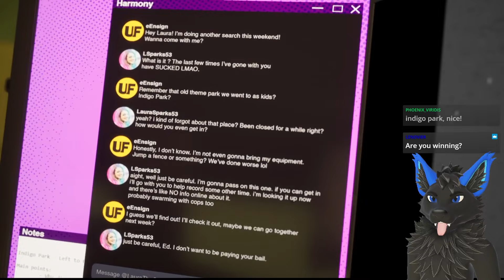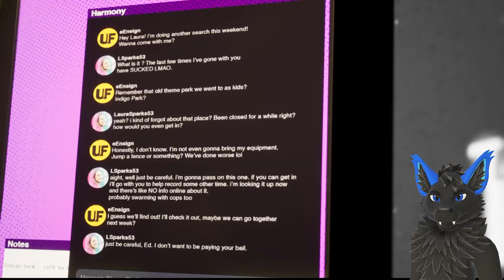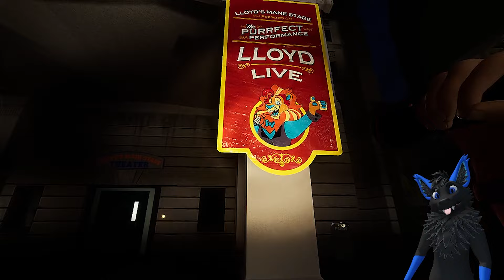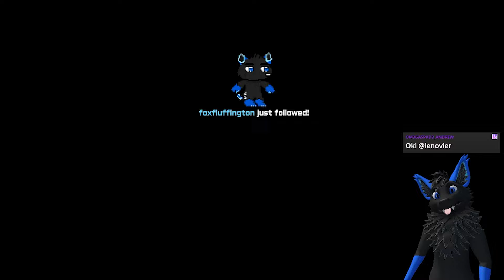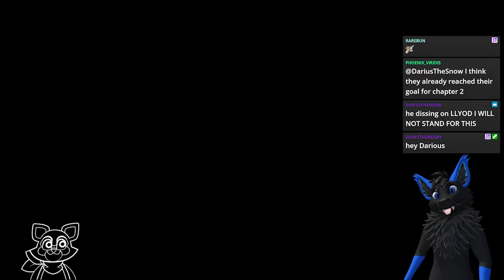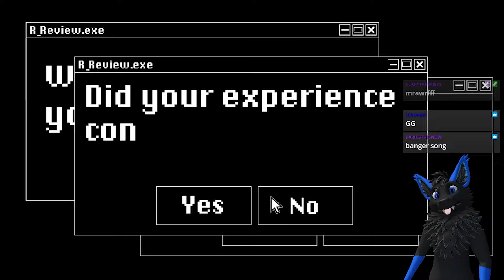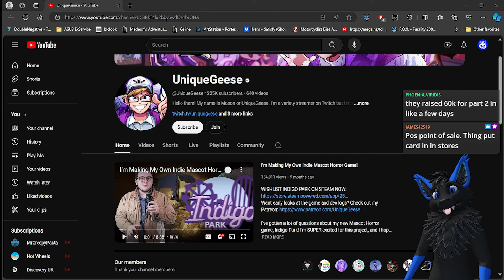A furry plays Indigo Park for the first time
This is a game that I've been looking forward to for a LONG time! After so many teasers, announcements and reveals, it's finally here and I can finally see what Indigo Park has to offer! I had such a blast with this, and I cannot wait to see what'll come for us in the later chapters! This was all recorded live on my Twitch channel, so do be sure to give that a follow as well!

Timestamps:

0:00 Introductions
2:50 LOD bug
3:30 Gameplay (LOD Bug continues)
9:47 Game fixes itself (rest of gameplay)
1:06:40 Overall Review
1:07:18 Ending